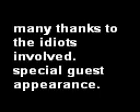"Are You Filming?"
georgia abuses amanda
and
amanda abuses georgia

soundtrack:
Rise Against - Paper Wings
Rise Against - Like The Angels